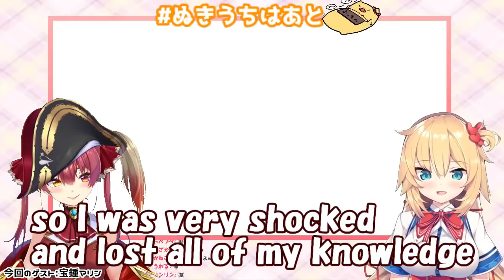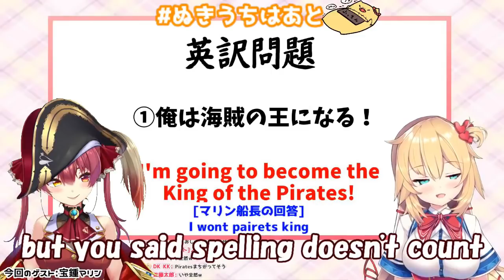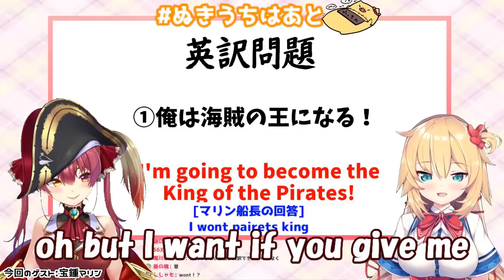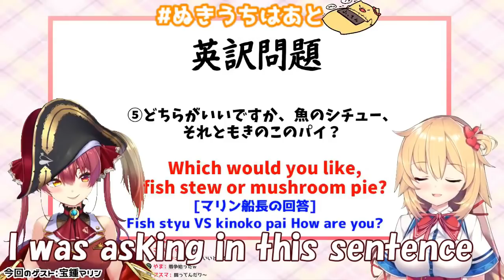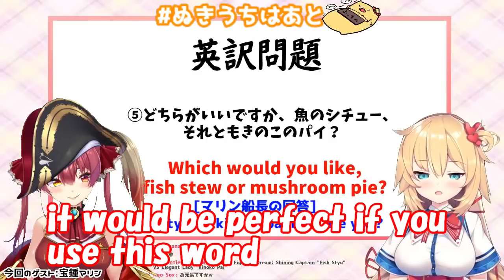【ENGsub】Marine learns English with Haato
Haachama is my favorite lately.
I wish she makes a collab with Nijisanji's Hoshikawa Sara.